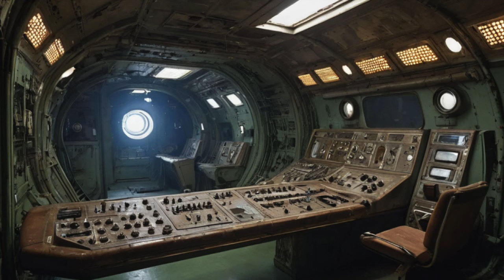Spaceship Junkyard Chapter 3 Short SCI-FI Audiobook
SCI-FI Story About Space War